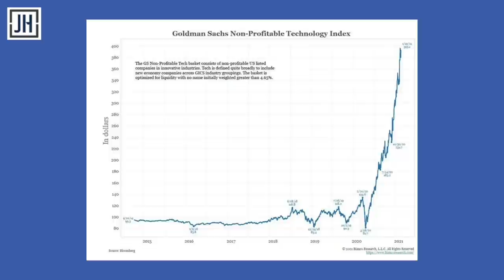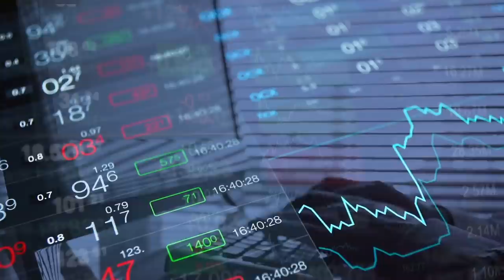Economic Boom or Bust? - with Dr. Vikram Mansharamani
Jason Hartman discusses today's economic boom or bust and real estate trends with a very special guest and absolute wealth of knowledge, Dr. Vikram Mansharamani. He talks about identifying bubbles in various markets, and whether or not real estate should continue to be a profitable play over the long run. Dr. Mansharamani gives his outlook on other asset classes, such as Bitcoin and precious metals and encourages you to take control of your financial decisions.

"Dr. Vikram Mansharamani is a global trend-watcher who shows people how to anticipate the future, manage risk, and spot opportunities. He is the author of the recently-released THINK FOR YOURSELF: Restoring Common Sense in an Age of Experts and Artificial Intelligence and BOOMBUSTOLOGY: Spotting Financial Bubbles Before They Burst.  He has been a frequent commentator on issues driving disruption in the global business environment. Vikram’s ideas and writings have also appeared in Bloomberg, Fortune, Forbes, The New York Times and a long list of other publications. LinkedIn twice listed him as their #1 Top Voice for Money, Finance and Global Economics and Worth has profiled him as one of the 100 most powerful people in global finance. Millions of readers have enjoyed his unique multi-lens approach to connecting seemingly irrelevant dots."

0:00 Welcome Dr. Vikram Mansharamani, global trend watcher, Harvard lecturer and author: his five lenses to help identify bubble territory and economic boom or bust
5:25 Cultural dynamic and consensus herd behavior
6:57 The million dollar question - are we in a bubble?
9:47 Rise and fall of various asset classes, inflation and interest rates
11:34 What about precious metals?
14:29 Real estate markets and inversely directional interest rates
16:49 Inflation vs deflation - technology is the most powerful deflationary force
19:31 The world's largest economies all have aging demographics
21:23 The role of immigration and technology in advancing societies and the long term demographic implications of social media
24:12 Residential and other real estate segment risk through industry modernization
26:19 Dr. Mansharamani's outlook on the stock market
30:17 Passive investing bubble and index investing logic
36:15 Retirement accounts are a ticking time bomb
37:56 Labor market and shortages
39:29 Bitcoin, boom or bust?
43:50 In an age of technology and experts, we've stopped thinking for ourselves
44:59 Read Dr. Mansharamani's articles at